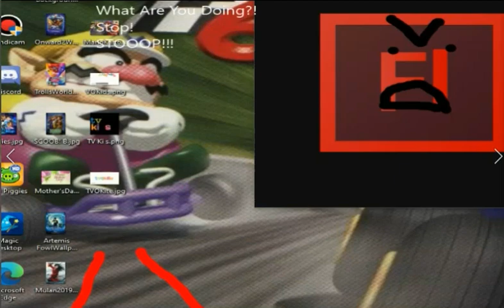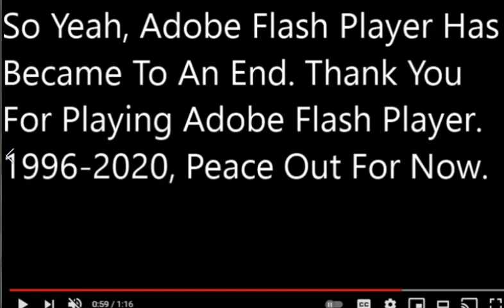Please Adobe, Don't Push Me Into The Portal Of Glitch! (Adobe Flash's Last Words)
This Is The Last Thing What Happened This Year. The First One Was Windows 7 Ended Support, And The Last One Was Adobe Flash Player Shutting Down.
R.I.P
Adobe Flash Player
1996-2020